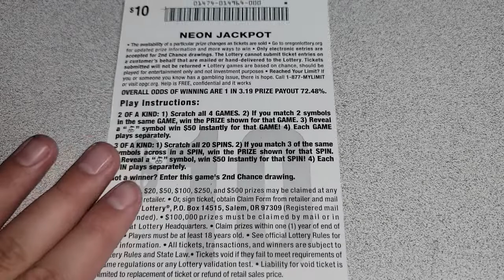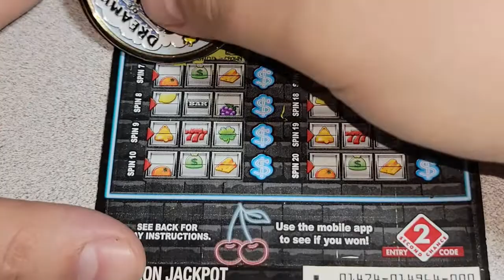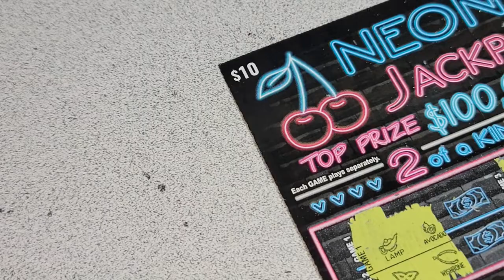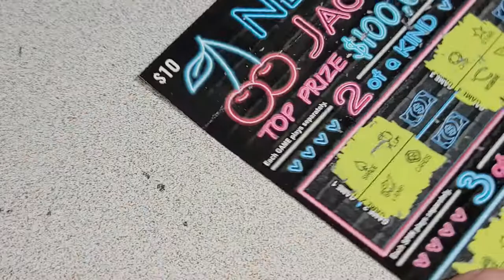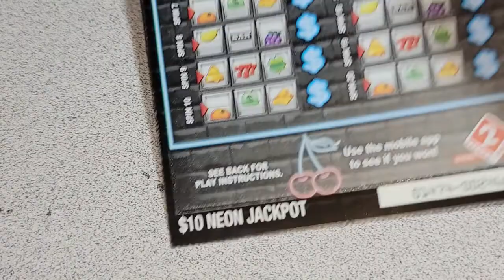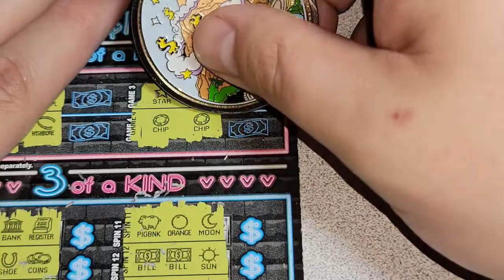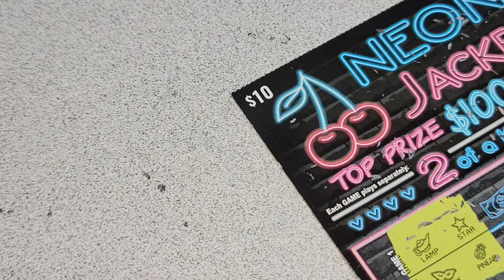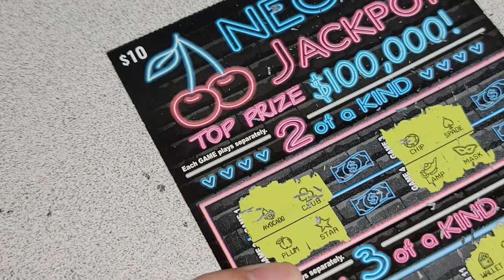NEON CHALLENGE!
OregonLottery scratchticket channel, home of the CROSSWORD Wednesday, hunting and dreaming of claimers and bigwins. I also enjoy scratching out of state tickets whenever I get the chance to. If you have any tips to improve the content or have request for future videos please leave me a comment  or shoot me an e-mail and I will be happy to try and make it happen.

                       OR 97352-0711